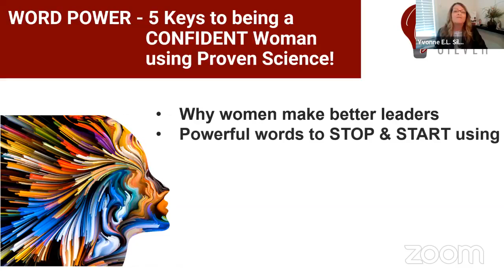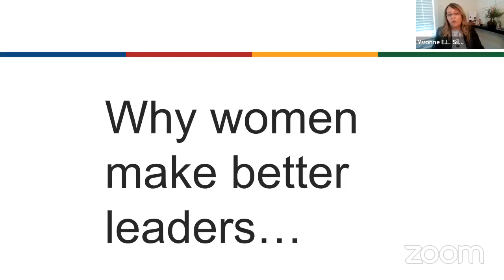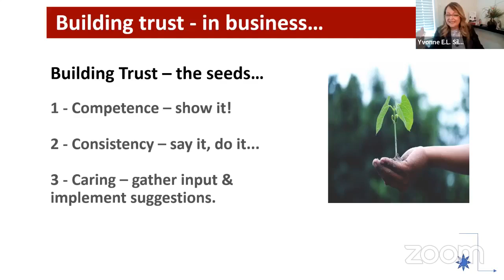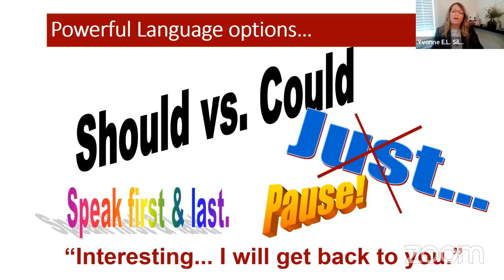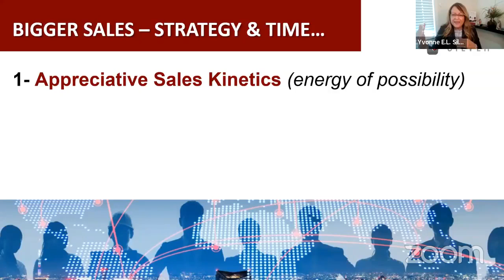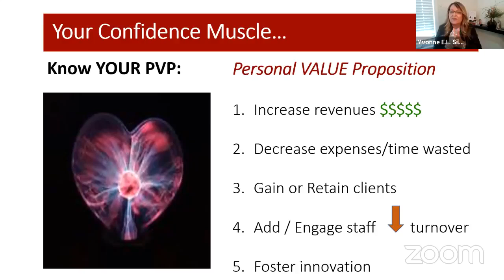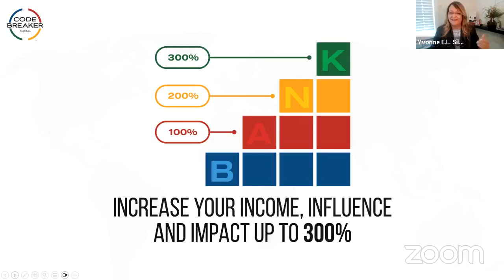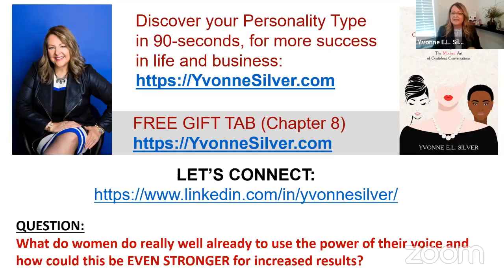WORD-POWER: 5 Keys to Being a More Confident Woman Using Proven Science with Yvonne E.L. Silver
Yvonne E.L. Silver speaks on “WORD-POWER: 5 Keys to Being a More Confident Woman Using Proven Science" at the Connections After Hours gathering of the On Purpose Woman Global Community.

Yvonne explores...

* Why women make better leaders than men
* Powerful words to stop and start using
* Showcase your Value for bigger opportunities

Yvonne E.L. Silver – is CEO for Women & Wisdom Media – for Women Entrepreneurs Seeking to Flourish! She is a Speaker, Author, Entrepreneur, Executive Coach, CPHR and Emotional Intelligence Consultant - with over 30 years of experience in 8 start-ups. As a radio-show host she is an expert in communications and sales, who also held Senior Leadership roles in global Consulting, and the IT/telecommunications sectors. Her passion is helping women re-energize their voice, leverage their presence and clearly showcase their value – for expansive business growth.